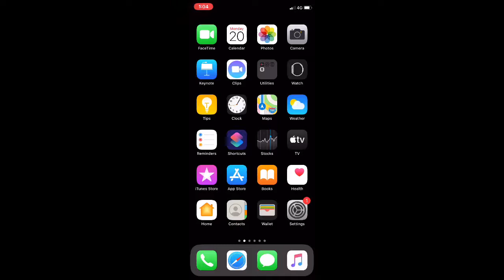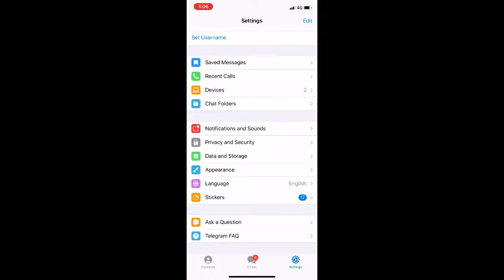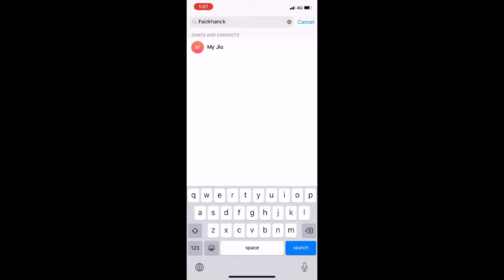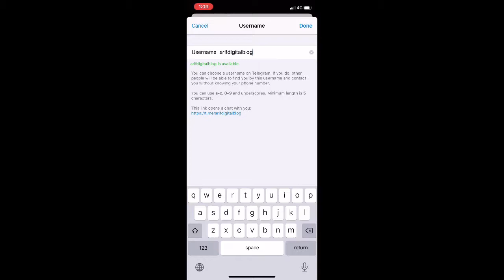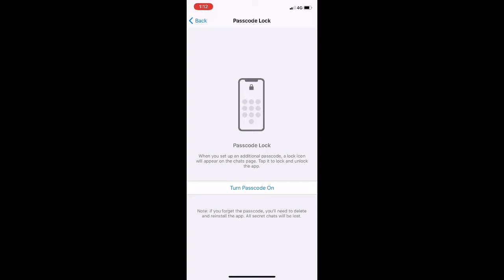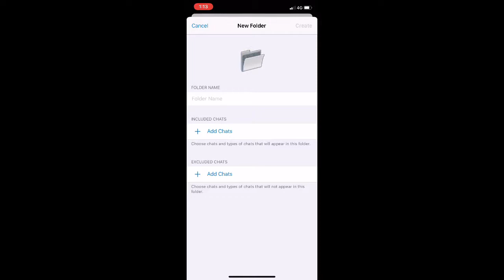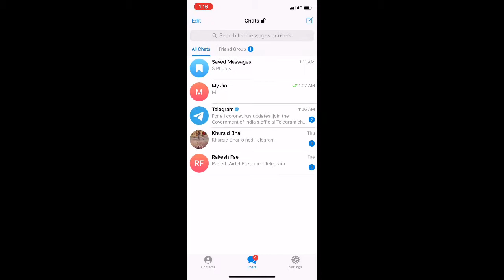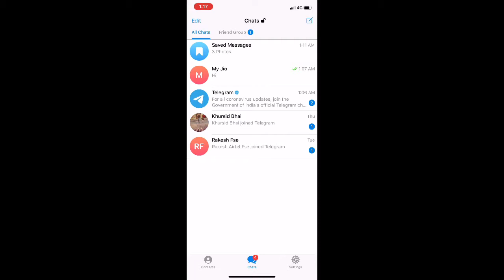Telegram in Hindi - टेलीग्राम online messaging app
Is video me aap janenge ki Telegram app kaise use karte hai. Telegram App me group kaise create karte hai. Telegram App me channel kaise create karte hai. Telegram app se movies ya web series kaise find kark download kare.Telegram App ko as storage medium k jaisa kaise use kare.

Friends Telegram ek Cloud based instant messaging app hai. Telegram app Android aur iOS dono platform ko support karta hai. Users is app a thru photos, videos, audios, stickers and various types of file send kr sakte hai.

Telegram is the fastest medium of messaging app hai which connect a large mass of people across the globe. You can access your messages from all your device at once. Here you can send media & files without any restrictions of size and limits and it will be fully secured in the telegram cloud ⛅️ as long as you need it. Dosto aap yaha pe group create kr sakte hai for upto 200,000 members and share videos , photos and files no matter what will be the size of the content. It is absolutely free and there no Ads too. Here your privacy is absolutely secured and it will n ver share your information to any third parties to access your data.